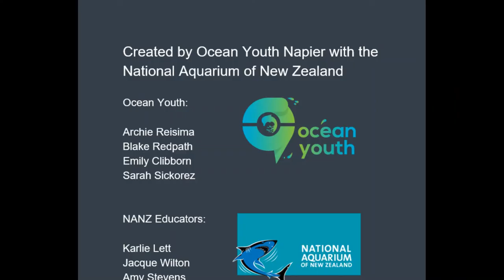Ocean Youth vs disposable masks!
Did you know that disposable face masks can last up to 450 YEARS? With about 3 MILLION face masks being used every minute - that's a lot of waste entering the environment..
The participants of Ocean Youth Napier at the National Aquarium of New Zealand made this jaw-some video highlighting the threat of disposable face masks on animals, and how we can all reduce the impact.
Reusable cloth face masks are the best option, however if you do find yourself having to use disposable masks, simply cut the strings off and dispose of face masks responsibly. We can all do our part to reduce this new and on-going threat to creatures everywhere!